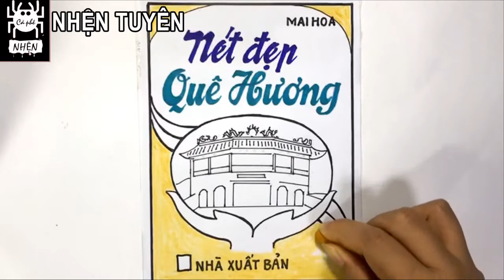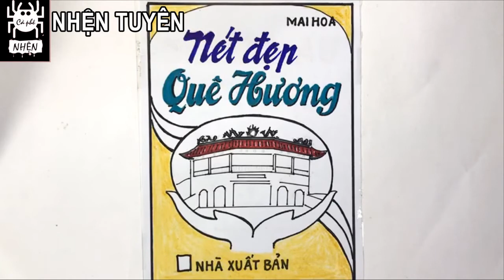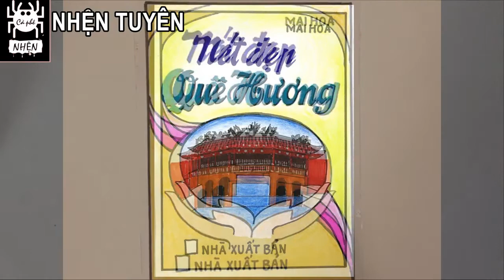Vẽ trang trí Bìa sách với Di sản Kiến trúc Việt nam - Mĩ thuật lớp 7/ Vẽ Di tích Cầu Chùa - Hội An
Vẽ tranh Đề tài Trang trí Bìa sách với di sản Kiến trúc Việt nam, Vẽ di tích Chùa Cầu Hội An , Vẽ Di tích, Hình ảnh Di tích trong Thiết kế Trang trí Bìa sách, Vẻ đẹp Di tích trong sáng tạo mĩ thuật